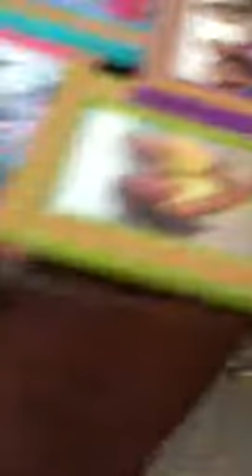Insane shower curtain noise